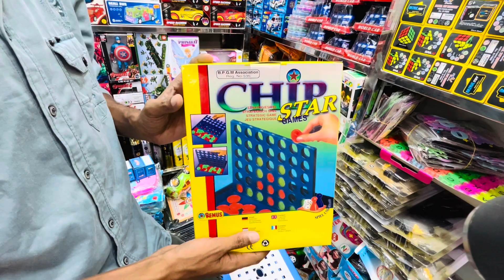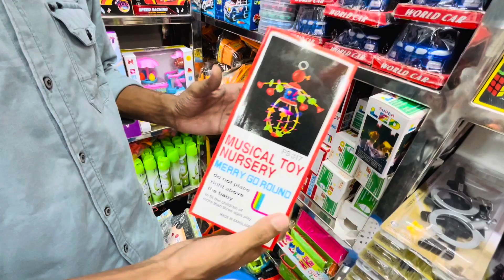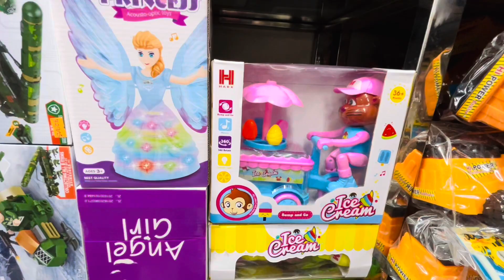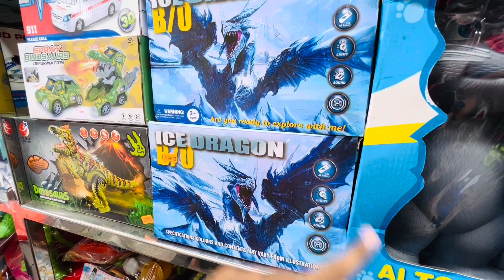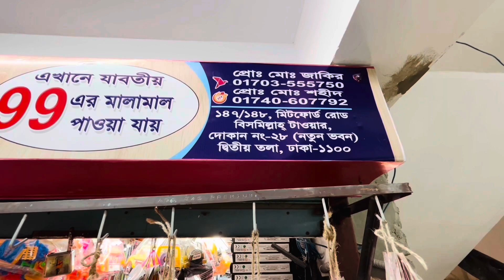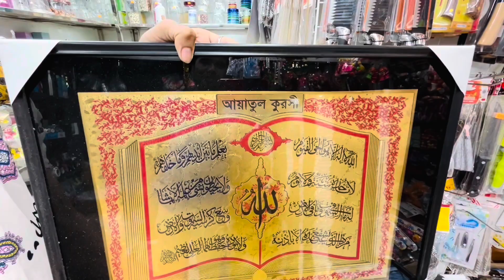খেলনা পাইকারি বাজার ঢাকা চকবাজার | চায়না খেলনা সামগ্রী সরাসরি দোকানদার কাছ থেকে পাইকারি দামে কিনুন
সব রকমের  যাবতীয় খেলনা জিনিস আছে সবগুলো আমরা দেখানো চেষ্টা করি।আপনাদের উদ্দেশ্যে।